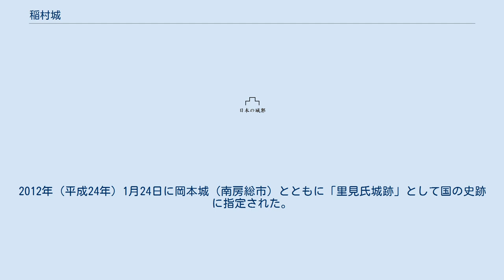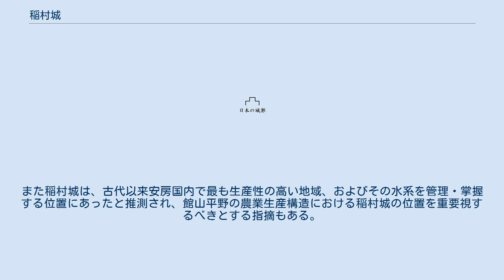稲村城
稲村城（いなむらじょう）は、安房国安房郡（現在の千葉県館山市稲付近）にあった日本の城である。
2012年（平成24年）1月24日に岡本城（南房総市）とともに「里見氏城跡」として国の史跡に指定された。
 館山平野・鏡ヶ浦を見下ろせる標高64メートルの丘陵上に築かれ、東西・南北ともに500メートル規模を持つと推定される。
また、主郭部分の東側を削り、西側の尾根を盛土した痕跡がうかがえる。
 伝承では文明18年（1486年）に里見義実が築城し、延徳3年（1491年）に完成したとされるが、確証はない。
ただ、築城が15世紀後半と推定されること、里見氏最初の本拠地とされる白浜城との間で道が整備されていたことが知られていることから、一次史料からは確認されないものの、稲村城が里見氏当主の居城であったこと、また同時代の人々にそう認識されていたことは間違いない事実と認定できる。
 稲村城に本拠を構えることで里見氏のその後の飛躍を決定づけた。
稲村城の立地は国府一帯を一望できる絶好の構えであった。
このことから稲村への進出は、まさに守護の掌握する国衙領=守護領及び国衙機構への守護支配体制を継承する意味を持つといえる。
しかし､戦国時代には国衙機能が喪失されていることから、里見氏の稲村城進出が国府を意識したものだと捉えるのは不適切とする反論もある。
また稲村城は、古代以来安房国内で最も生産性の高い地域、およびその水系を管理・掌握する位置にあったと推測され、館山平野の農業生産構造における稲村城の位置を重要視するべきとする指摘もある。
 天文2年（1533年）から翌年にかけて発生した天文の内訌が「稲村の変」と呼ばれているように、同城が舞台となっていた（ただし、伝承として伝えられている内訌の経緯と現存の文献などから推定される内訌の経緯は大きく異なっている。詳細は稲村の変を参照のこと）。
この内訌で稲村城主であった4代当主里見義豊は、従兄弟である義堯に滅ぼされて家督を奪われて稲村城もそのまま廃城となった。